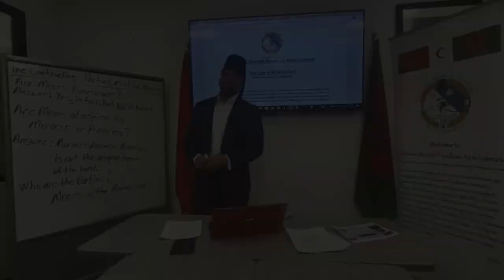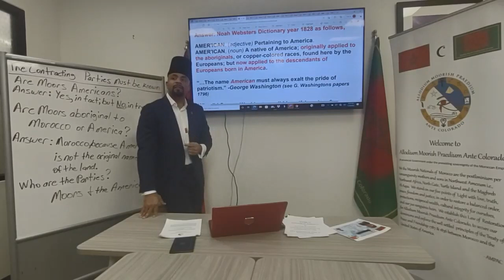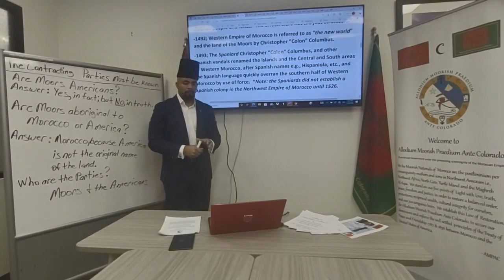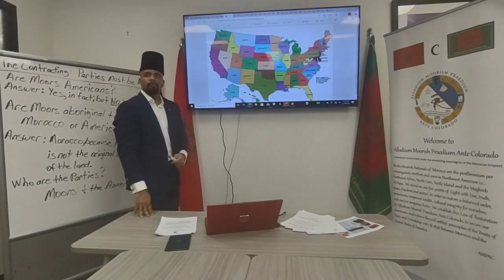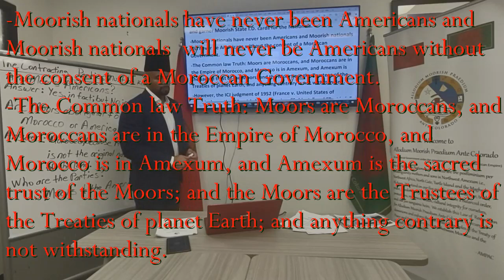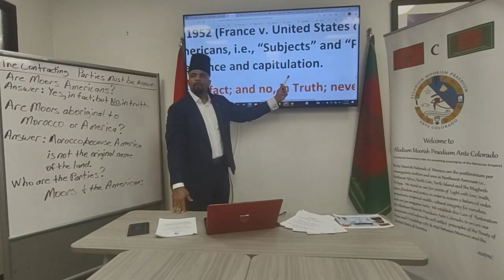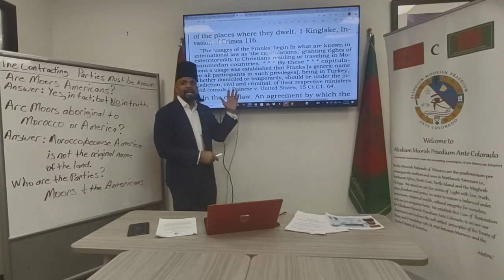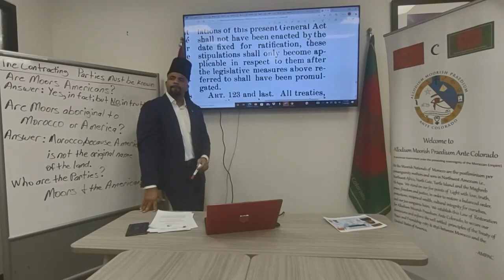AMPAC Study Session XLII (42)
Are Moors Americans? Yes, in fact; and no, in Truth; nevertheless the Moors cannot serve two masters.